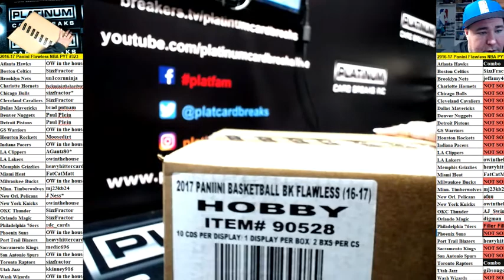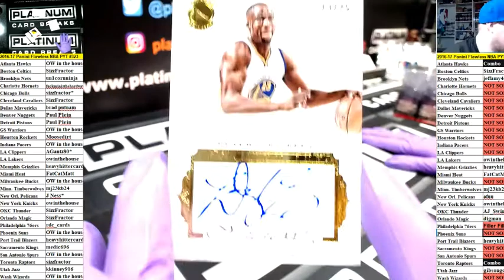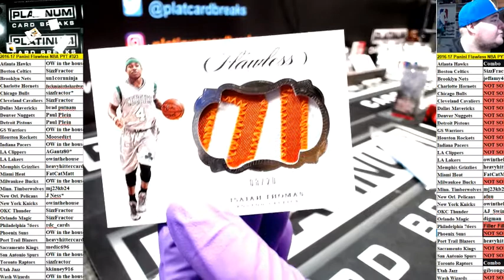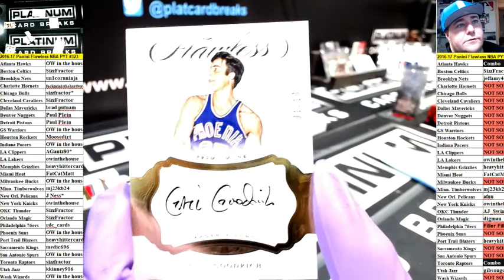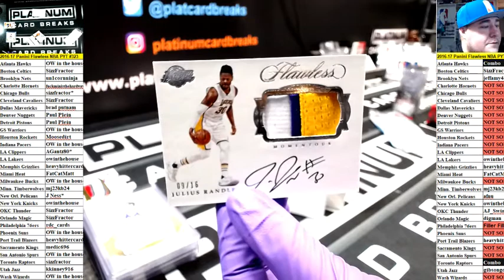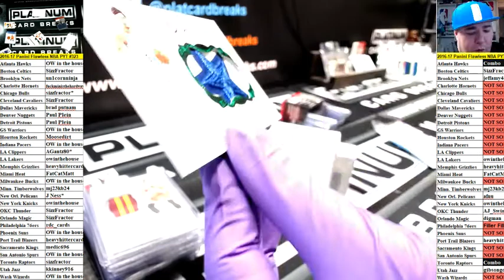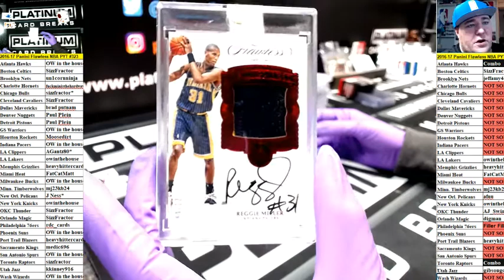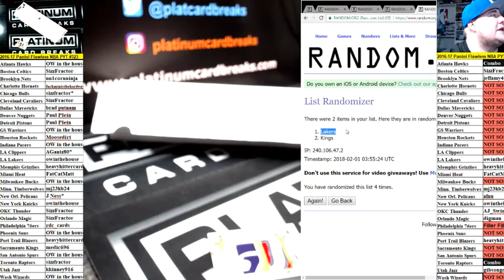2016 17 Panini Flawless NBA PYT #323